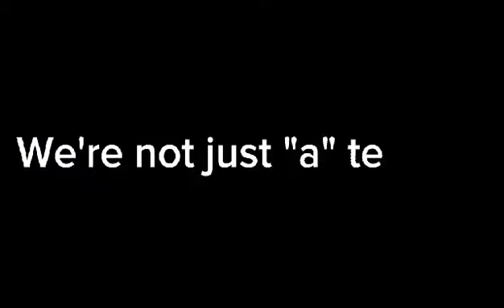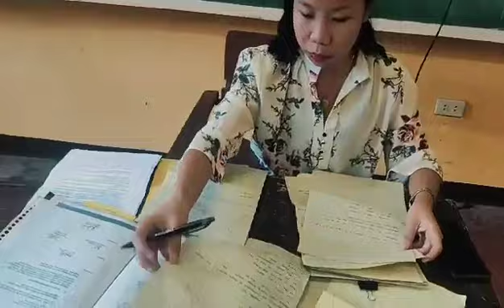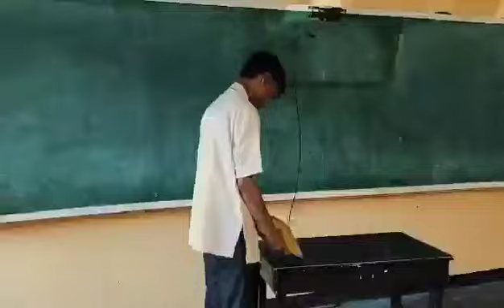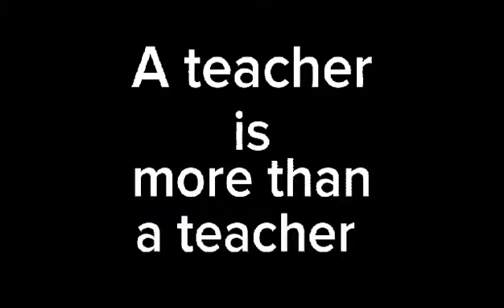A TEACHER BEHIND EVERY TEACHING